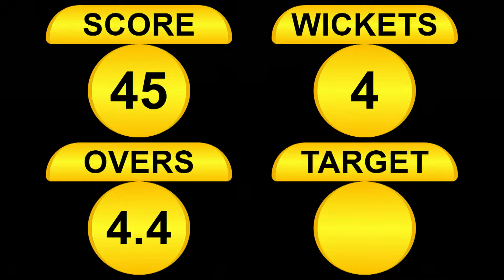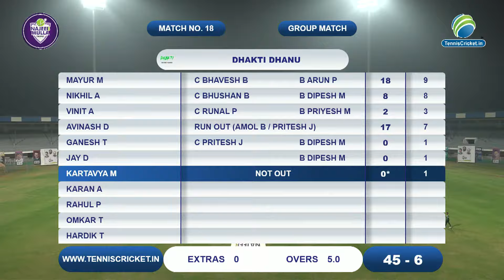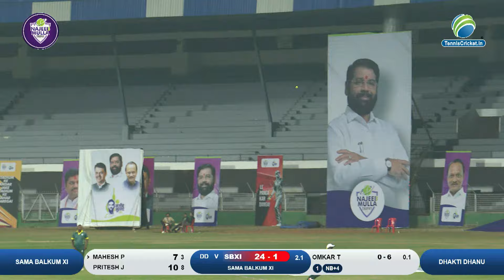Dhakti Dhanu V/S Sama Balkum Xl | Day 6 | Najeeb Mulla Trophy 2024 | Match 8